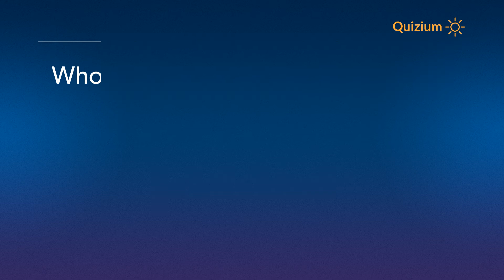Who composed the music for Titanic? - Titanic Quiz